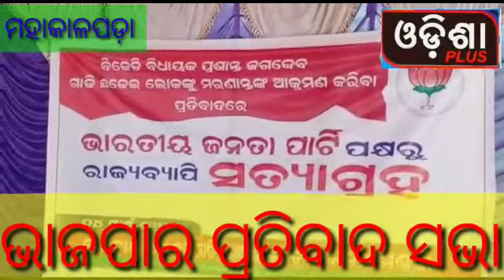ମହାକାଳପଡ଼ା ଭାଜପାର ପ୍ରତିବାଦ ସଭା